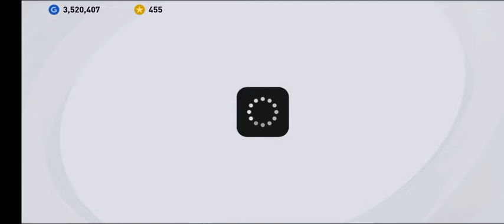PES BIG AND AMAZING BEAST ACCOUNT WITH 16 ICONIC 🥵💪38 LEGENDS FOR SALE 🔥DM TO BUY THIS PES ACCOUNT ✨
📢 * DM FOR ACCOUNT